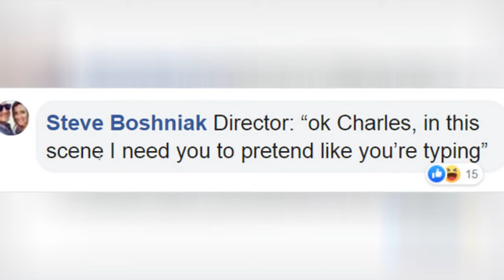I Design Unnecessary Things No One Asked For, This Time I Created A Coffee Table ThatS Also A 😂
I Design Unnecessary Things No One Asked For, This Time I Created A Coffee Table That's Also A Jigsaw Puzzle
0:00 - Intro
0:00:12 -
0:00:21 -
0:00:30 -
0:00:39 -
0:00:48 -
0:00:57 -
0:01:06 -